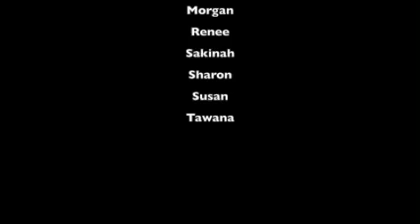2022 Go Red For Heart Health NJAC of Delta Sigma Theta Sorority, Inc. Virtual Fashion Show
February 5, 2022 Fundraiser for the American Heart Association
VIRTUAL FASHION SHOW
Thank you to our models!
Slammin’ – Purple Planet Music
Funk City – Purple Planet Music